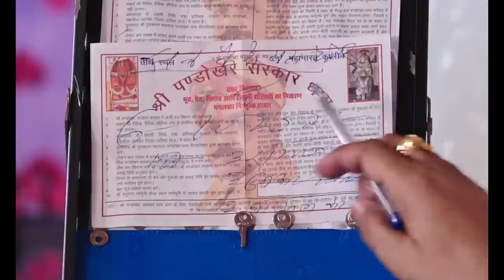देवर की समस्या लेकर आई भावी भरे दरबार में खुली पोल देखिए